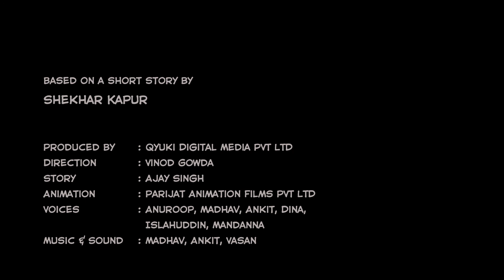Who Mee? (Episode 9) : Number 13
Qyuki presents Shekhar Kapur's Animated series Who Mee? (Episode 9)

The story begins with a brutal incident at "The Black Hole". Who is behind it ?